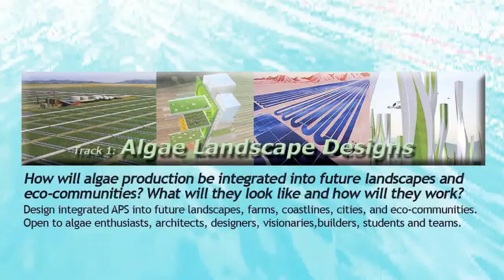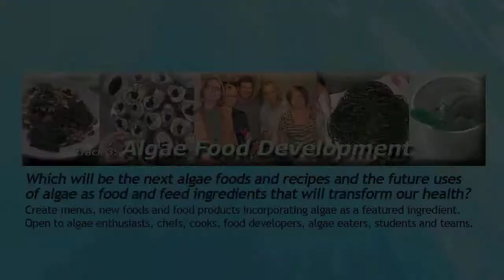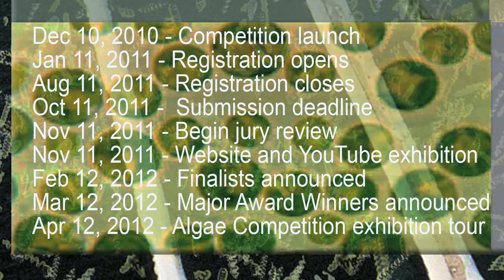International Algae Competition 2011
Announcing the International Algae Competition - Visionary Architecture and Landscape Designs. By Robert Henrikson 2011.